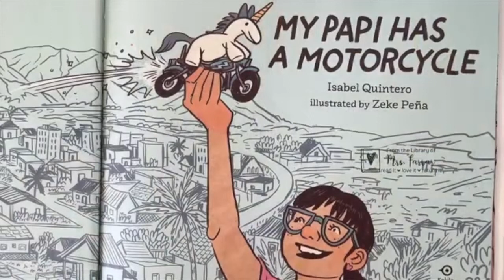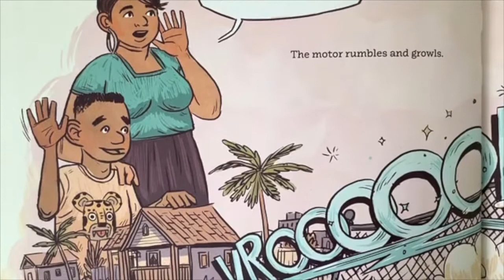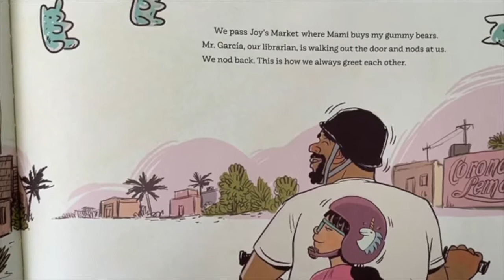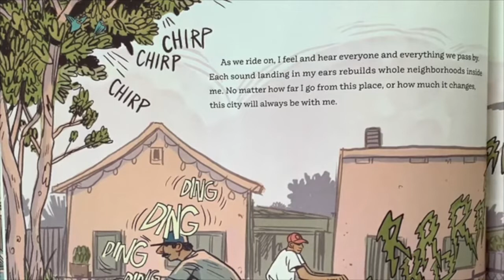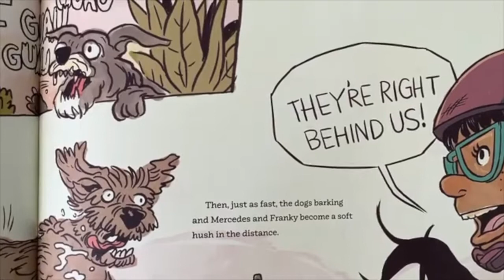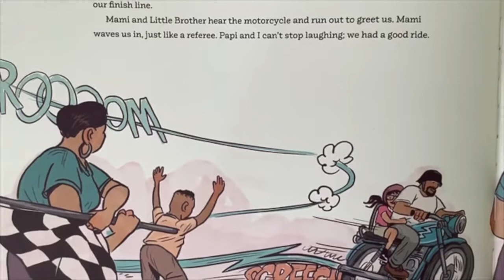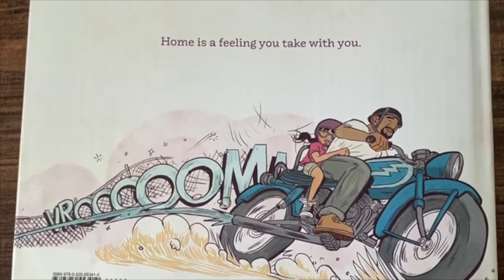Kinder Read Along 10/5